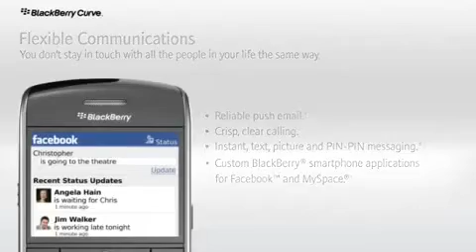ML 48188972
Video Migrado